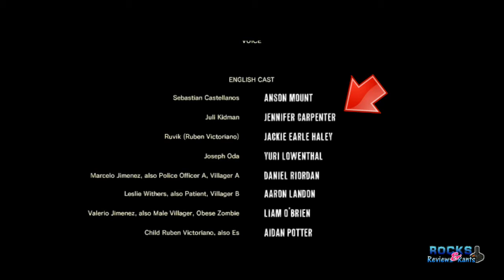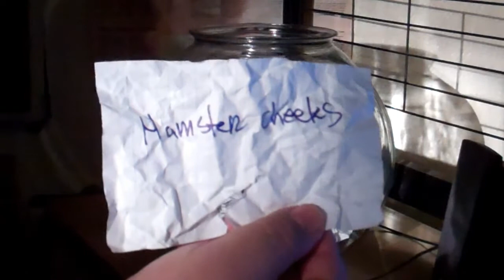The Evil Within Review and Tomb Raider Contest Winner Announcement Halloween Special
Here is my review on The Evil Within and see if its worth it, I also finally pick and announce the winner for the Tomb Raider Contest,
Thanks everyone for participating in the contest and for making it a lot of fun. :)